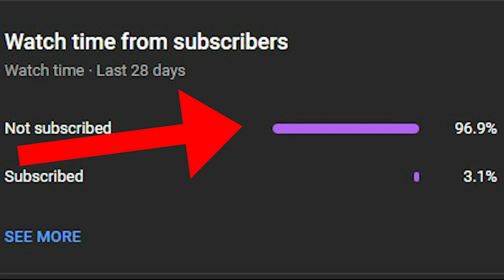gta san andreas dyom missions #1241 haunted 4